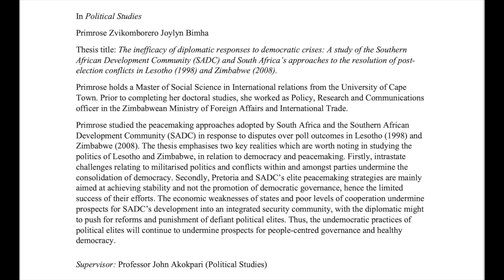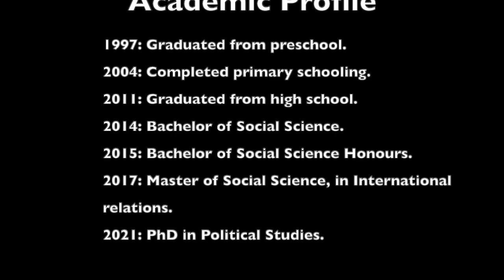My PhD graduation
Hello everyone!
I'm Primrose Zvikomborero Joylyn Bimha.
I hold a PhD in Political studies and International relations from the University of Cape Town
This is a little sharing of snippets and snaps from my graduation day on 13/12/2021.
My videographer lost the video file she compiled so I had to resort to cellphone footage.
I hope this video inspires someone ...